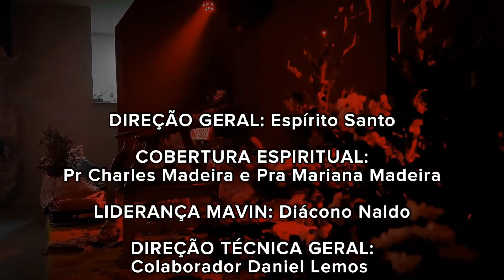A CADEIRA 🎭 | Ministério de Artes da Igreja Cara de Leão de São Cristóvão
A CADEIRA 🎭

Terminamos mais um culto com muito louvor e adoração ao Senhor.

Tivemos a peça A cadeira do nosso Mavin sobre nos conhecemos a verdade, e a verdade nos libertará.

Venha nos visitar em uma de nossas reuniões!

LOCAL: Rua Prefeito Olímpio de Melo, n° 1255